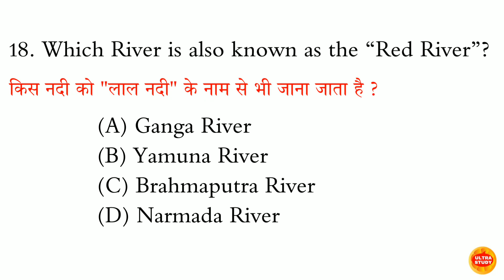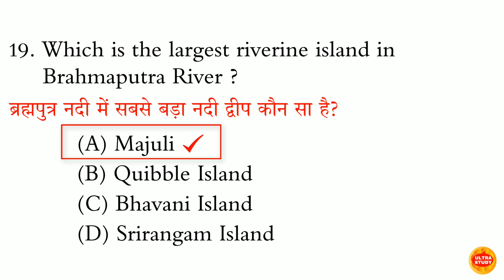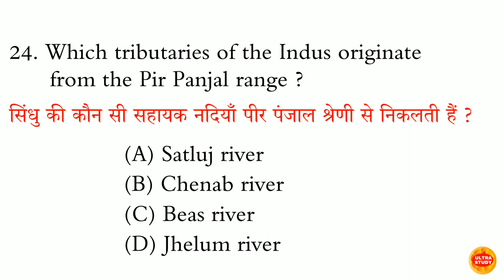किस नदी को "लाल नदी" के नाम से भी जाना जाता है?